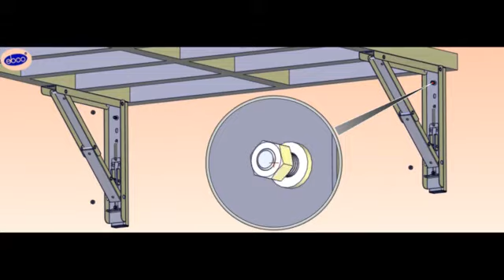Folding bed for space saving and easy to use